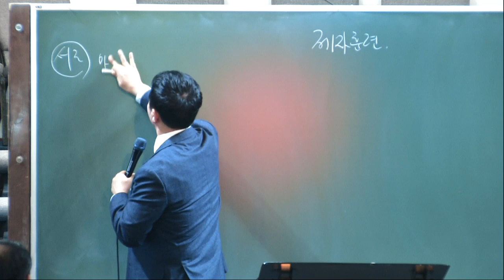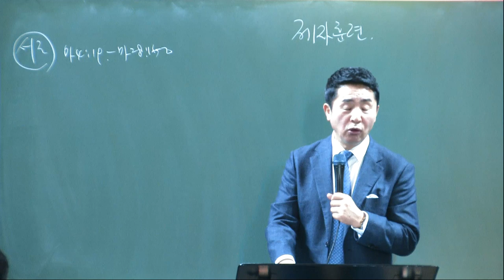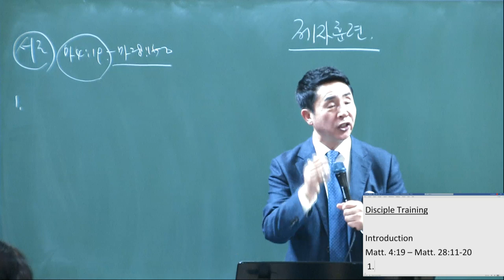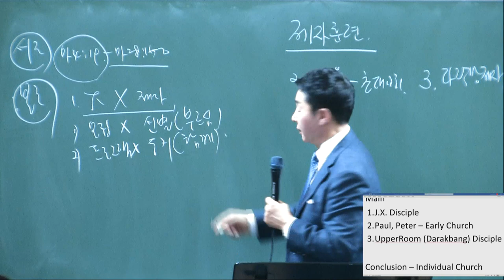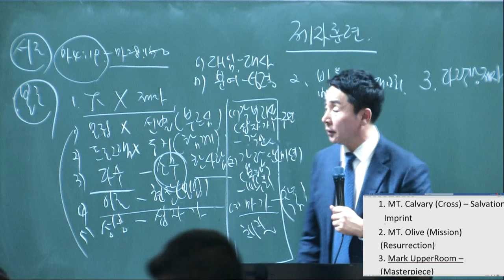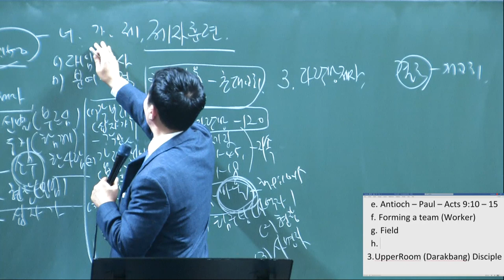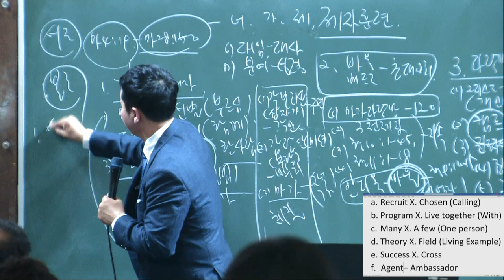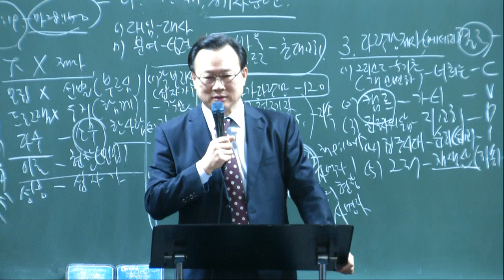One Mind Church Intensive Training Lecture 3 1/19/2020 Rev. Hyun Soo Jo